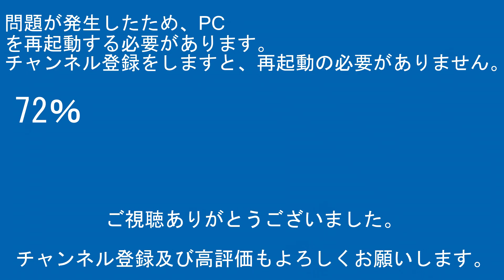2024年1月4日 今日の鉄道模型動画(KATO 415系100番台九州色/KATO ななつ星in九州)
ｹﾞｰﾑ実況

【RG627】
運営代表
デジタルビデオカメラ：SONY・HDR-CX480
デジカメ：FUJIFILM-FINEPIX JZ250
三脚：SLIK-プロフェッショナルN.雲台SH-724E BK.プレートⅡ.SBH-100.SLIK-500G-7

企画統括
デジタルビデオカメラ：SONY・FDR-AX45A/SONY・HDR-CX680/SONY・HDR-CX420
ビデオカメラアクセサリー：SONY・ECM-XYST1M/SONY・ECM-B1M
三脚本体：Velbon・N635M/Velbon・ULTRA minniQ

その他数名

【編集ｿﾌﾄ】
PlayMemories Home
ApowerMirror

【楽曲使用元】
【魔王魂】

00:00オープニング
00:57スタッフロール
01:07本編